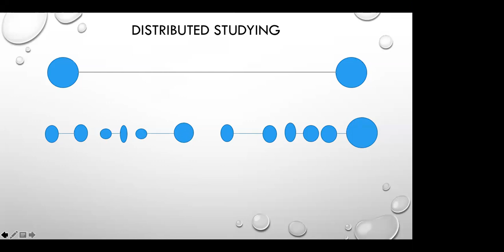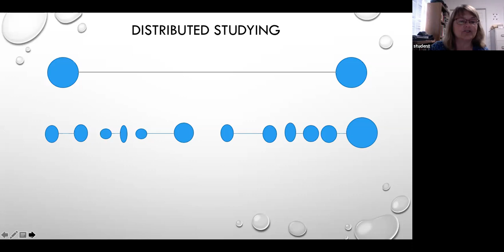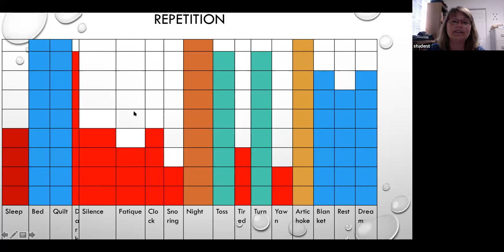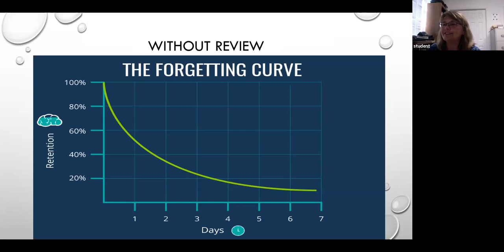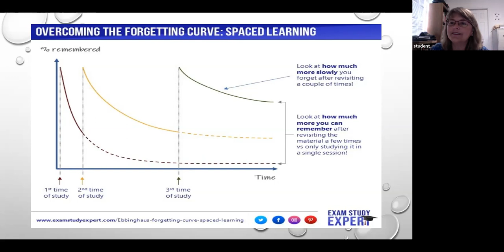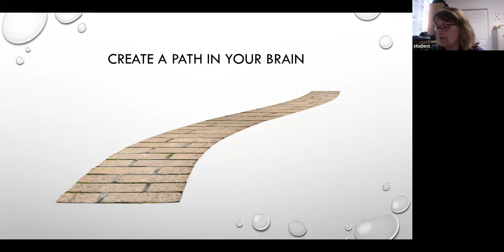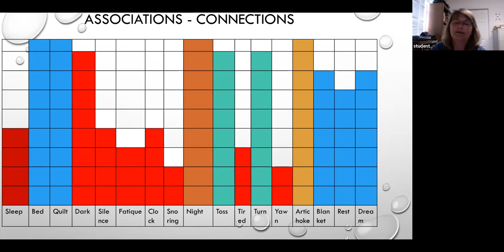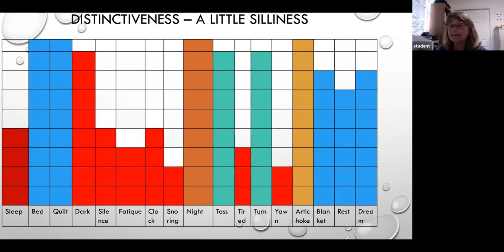Homeschool Expo 2020: Study Skills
Learn to help your students study smarter

Developing Study Skills – How Understanding the Psychology of Memory can Help Students Develop Techniques to Study Smarter, not Harder with Diane Benson of HomeLife Academy.
Why is it better to study every day rather than cramming? Why is repetition important? By understanding the “whys,” parents can develop study routines that help students maximize their learning potential. This interactive workshop introduces parents to the psychology of memory and helps parents and students use this information to study smarter, not harder. These innovative techniques encourage students to take ownership of their own learning.